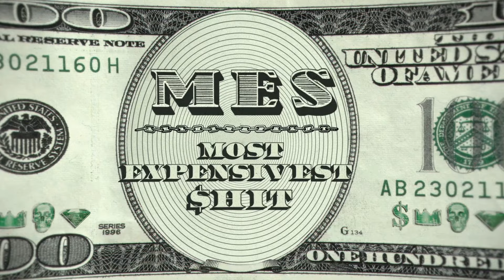金光閃閃 世界最貴聖代 ｜ 頂級玩物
全世界最貴的聖代冰淇淋！聖代的玻璃杯使用和梵蒂岡宮內的相同，裡面的冰淇淋是大溪地香草冰淇淋，混入馬達加斯加香草，再覆蓋上黃金。

然後再加入世界上最貴的巧克力、蜜餞來自巴黎的「馥香」、世上最棒的魚子醬“無鹽魚子醬”，然後再加上這朵糖花，整朵裹上黃金，這真是超級奢華！